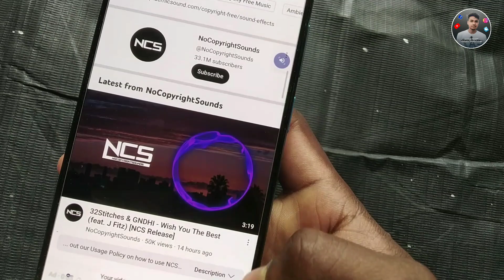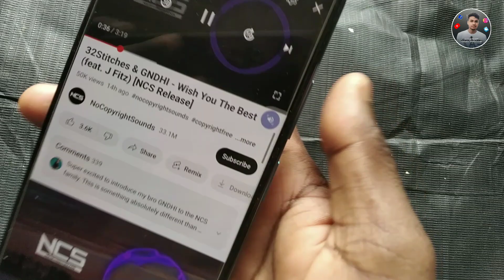MIUI 13 Special Features | Poco X4 Pro 5g Hidden Features | MIUI 13 Tips And Tricks | Techy kartik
➤About This video :-MIUI 13 Special Features | Poco X4 Pro 5g Hidden Features | MIUI 13 Tips And Tricks | Techy kartik

            Techy kartik | Techy kartihk
.(Techy karttik).